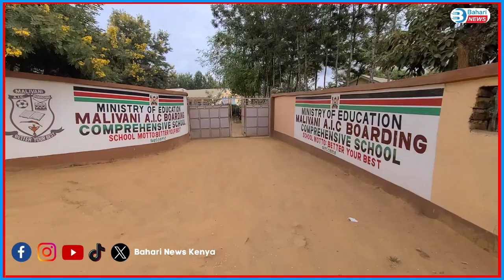Heartbreaking Loss as Security Officer Passes Away at AIC Malivani School in Makueni County